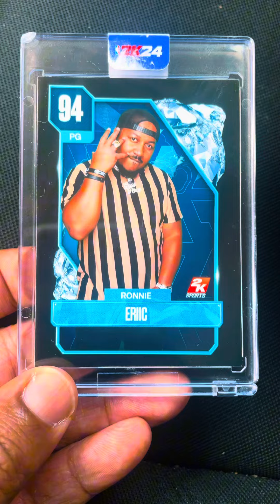NBA 2k24 Launch Party Was Lit Heres A Little Recap!